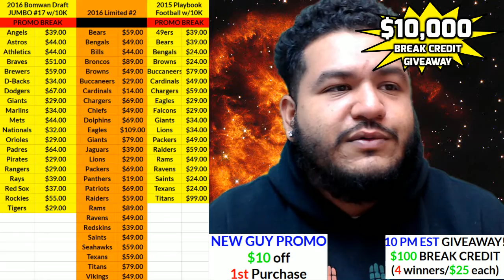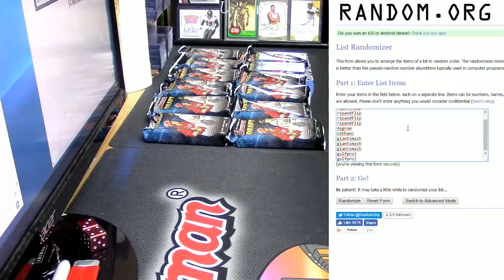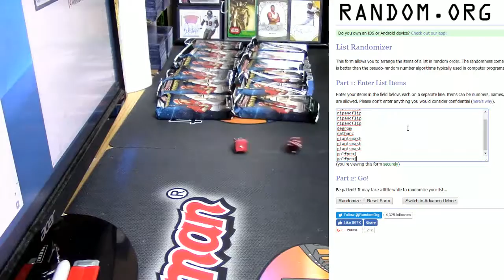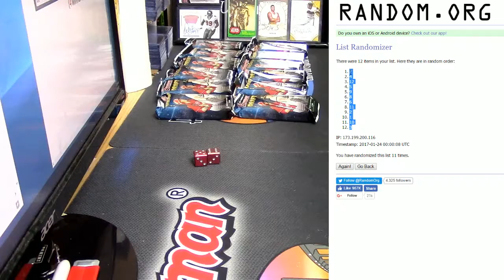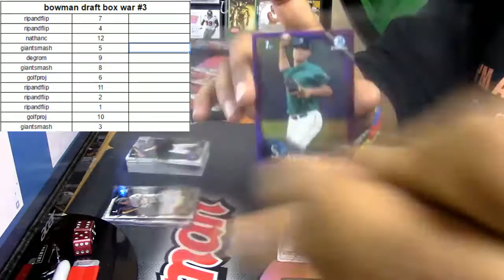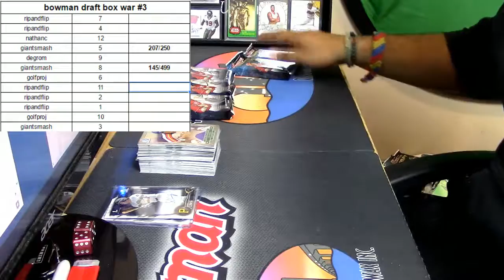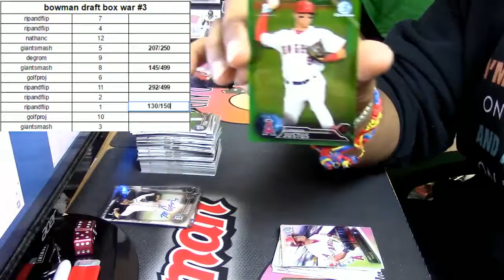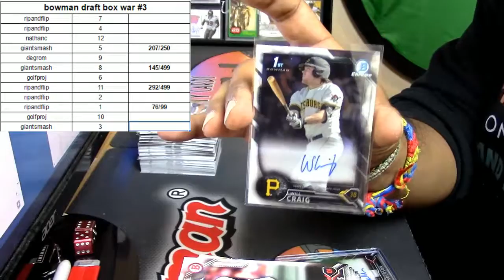2016 bowman draft jumbo baseball box pack war #3 01 23 2017